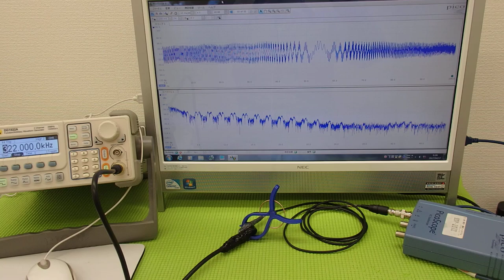オリジナル超音波プローブの「発振・制御」技術 ultrasonic-labo